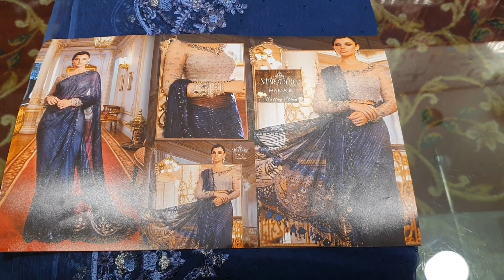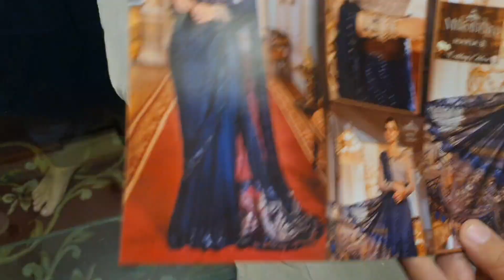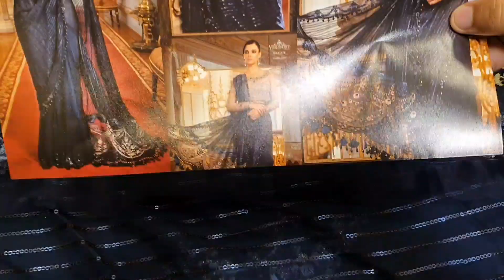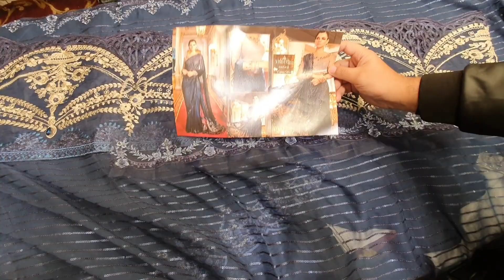Maria.B D4 Saree 2021 Wedding Edition |Rs.8500| Each By Royal Embroidery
Maria B D4 Saree 2021 Wedding Edition

Embroidered chiffon blouse with pearls
and diamantes front
plain chiffon blouse back
Hand work neckline patch
Embroidered chiffon sleeves with pearls spray
Handwork sleeve patches
Embroidered organza sleeve
patti with pearls
Embroidered chiffon fall
fabric with diamantes
Embroidered chiffon pallu l
Embroidered organza pallu ll
Embroidered organza pallu Side Lace
Raw Silk peticoat
Raw Silk blouse lining

Landline number
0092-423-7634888